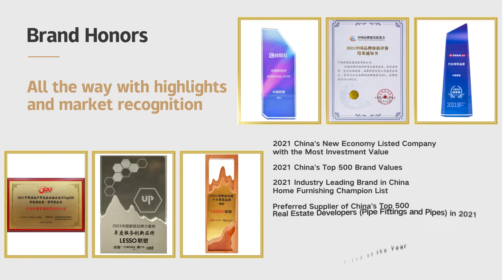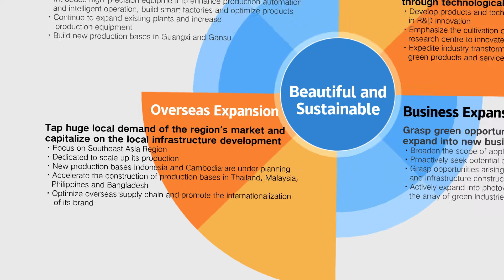2021 China Lesso Annual Report Highlights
The year 2021 was a great year for China Lesso, we increased our revenue by 14.2%, exceeding a total of RMB 32 billion with multiple business segments achieving synergistic and steady growth. China Lesso has deeply cultivated the main business of pipelines with a forward-looking strategic layout. Watch the video and discover 2021 Lesso's annual report!